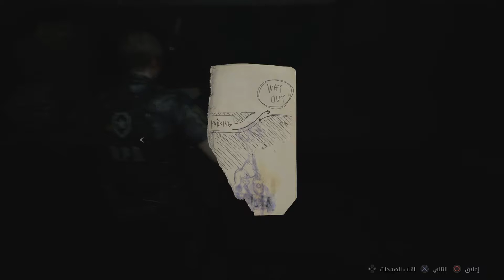Resident Evil 2 Remake : Leon #1 - تختيم لعبة ريزدنت ايفل 2 ريميك مترجم للعربي : ليون : سيناريو 2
تعريب فريق Games in arabic

ريزدنت إيفل 2 او الشر المقيم 2 هي لعبة فيديو من نوع رعب البقاء من تطوير ونشر كابكوم. اللعبة تتبع الشرطي المبتدئ ليون س. كينيدي والطالبة الجامعية كلير ريدفيلد أثناء محاولتهم الهروب من مدينة راكون سيتي بعد تفشي الزومبي فيها. اللعبة هي إعادة صنع لريزدنت إيفل 2' (1998). صدرت اللعبة عالمياً على أجهزة بلاي ستيشن 4، ويندوز، اكس بوكس وان في 25 يناير 2019. تلقت اللعبة إشادة عالمية من النقاد الذين مدحوا التقديم وطريقة اللعبة ووفائها للنسخة الأصلية.

القصة :

تمنحك اللعبة اختيار اللعب بواحده من الشخصيتين وهما ليون وكلير و كل شخصيه لها مسار للقصه ولذلك يجب عليك تختيم اللعبة مرتين. عند اختيار ليون، تبدأ القصة بقياده ليون لسياره الشرطة خاصته الي محطه البنزين وعندما يصل الي هناك يسمع اصوات غريبه قادمه من المتجر الموجود قرب المحطة ودماء على الأرض امام باب المتجر وعند دخوله الي هناك يرى ليون ضابط شرطه ملقى على أرض المتجر وينزف فيخبره ليون أنه سيرجع إليه ويساعده فور التحري عن مصدر الاصوات الغريبه القادمه من الغرفة التخزين داخل المتجر وعند الذهاب هناك يري ليون ضابط شرطه يحذره من الاقتراب منه ومن الملاحظ أن هذا الشرطي يمسك بشخص كأنه ملقى القبض عليه وفجأة بدون أي سابق إنذار يفلت هذا الشخص ويقوم بعض الشرطي من رقبته وإنهاء حياته فيمسك ليون بمسدسه الخاص ويحذر الشخص الغريب الشكل آكل لحوم البشر بضربه بالرصاص إذا اقترب فيضربه ليون بالرصاص ومن هنا تبدأ قصه ليون بالبقاء والصراع من اجل الحياه والكشف عن حقيقه هذه المخلوقات الغريبة .